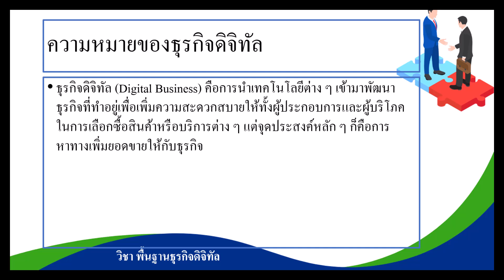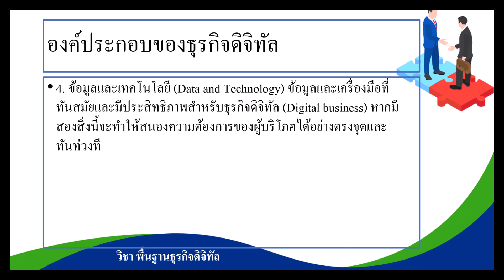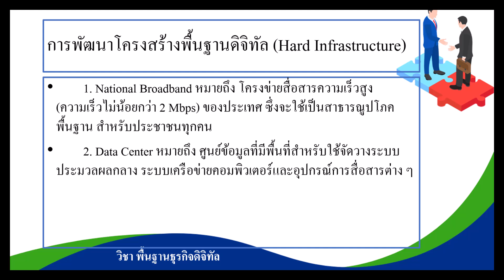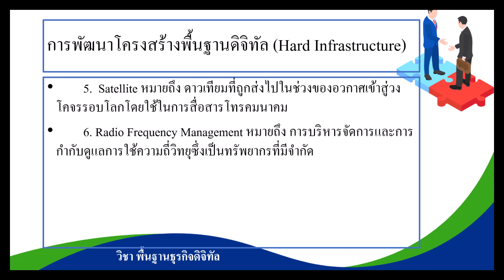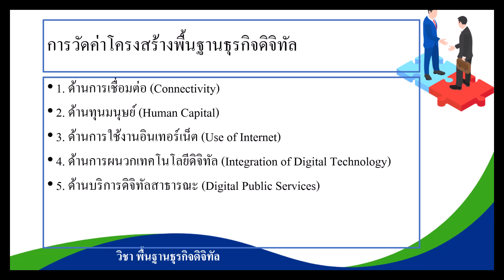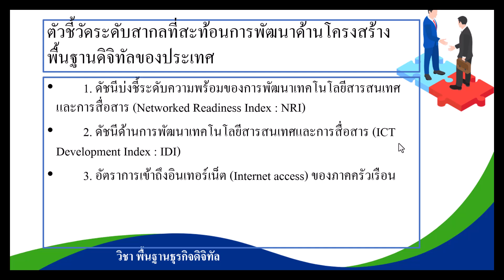หน่วยที่ 2 วิชาพื้นฐานธุรกิจดิจิทัล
พื้นฐานและโครงสร้างพื้นฐานทางธุรกิจดิจิทัล